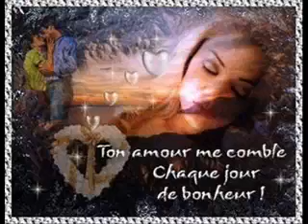Mon amour YWI .avi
KIKA